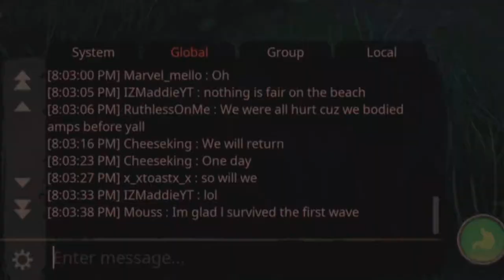Path of Titans - The Longnecks Will Control the Beach!